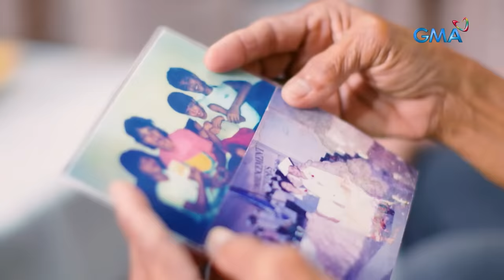Lasinggero noon, champion bodybuilder ngayon | Kapuso Mo, Jessica Soho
Aired (November 27, 2022): Lalaking lulong sa mga bisyo noon, nagbagong buhay! Ang nakaka-inspire na kuwento ng pagbangon ni Tutoy, panoorin sa video.